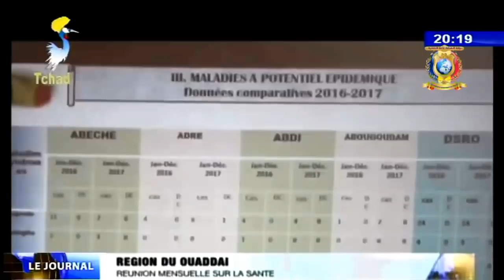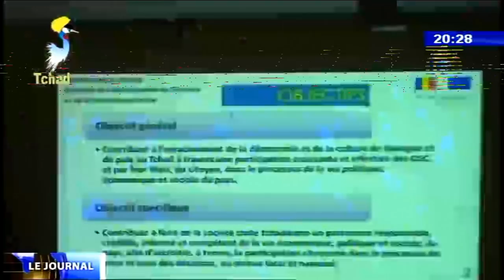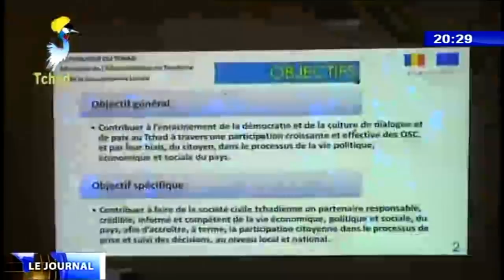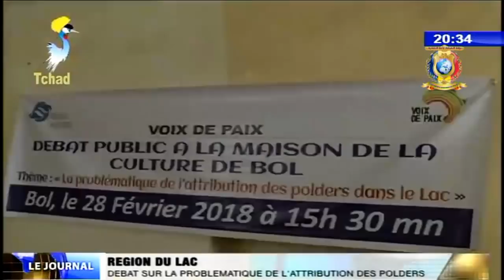LE GRAND JOURNAL DE TELE TCHAD DU 05 MARS 2018